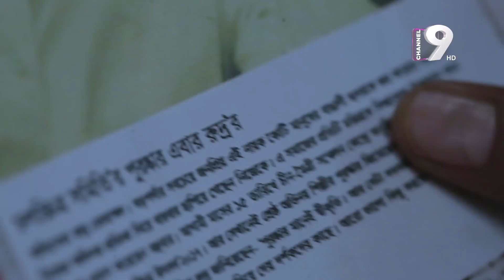কি নতুন মিশনে নামছে নাটক দলের পুরো টিম? | Channel Nine GEC